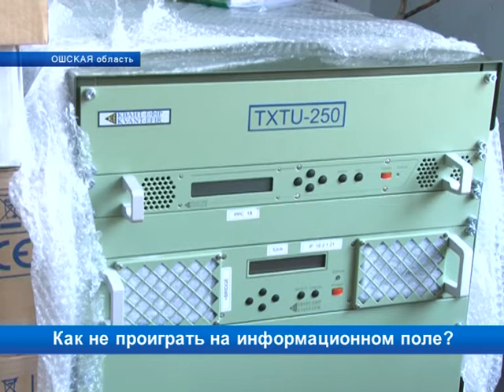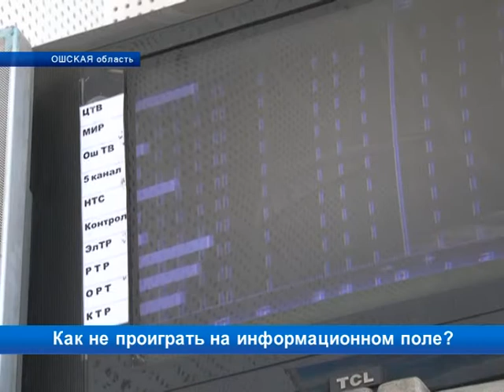Информационная безопасность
КТРК